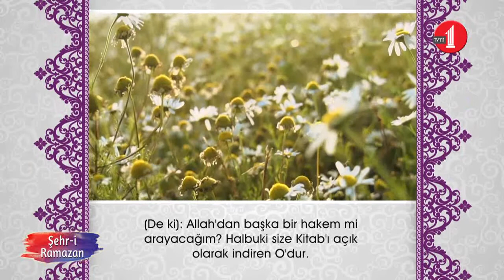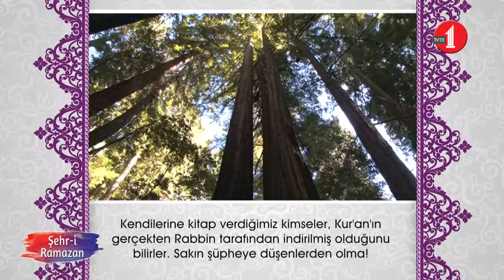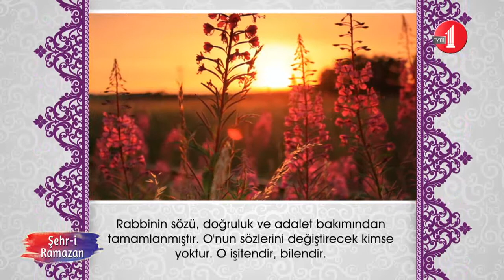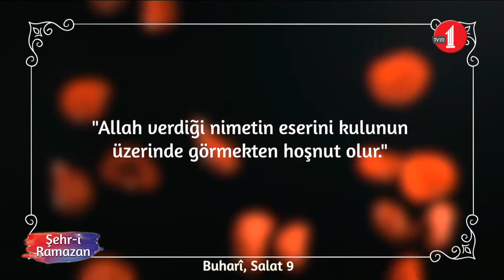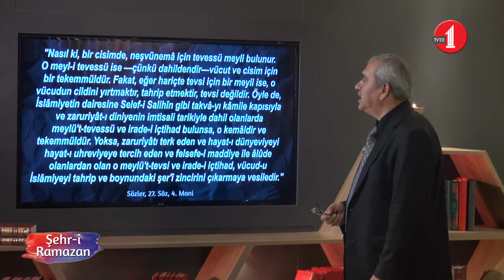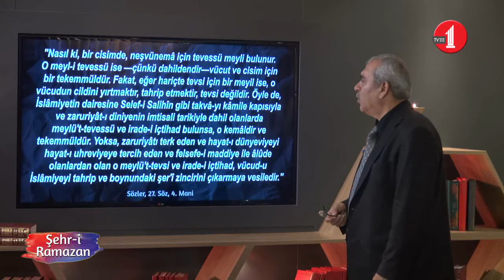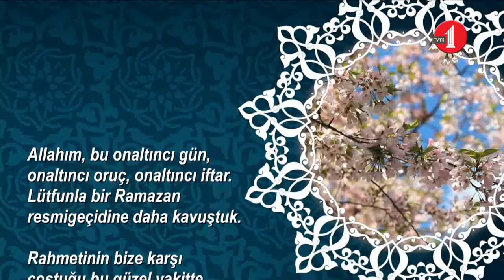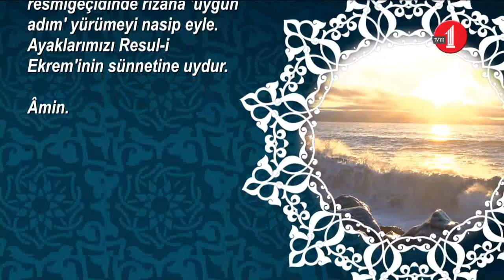Şehr-i Ramazan/Kenan Demirtaş ve Emine Demirtaş Sirkecioğlu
Şehr-i Ramazan'ın 16. gününde konuklarımız ilahiyatçı Kenan Demirtaş ve kızı ilahiyatçı Emine Demirtaş Sirkecioğlu'ydu. Kendileriyle 'ruhsat ve azimet dengesini' konuştuk.